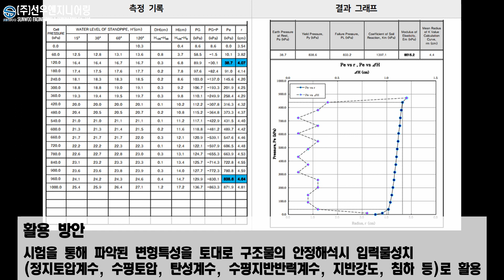공내재하시험(LLT)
공내재하시험(Lateral Load Test)
지반조사와 병행하여 연약한 지층에서 시행하는 현장시험으로서 변형특성(변형계수, 탄성계수 등)을 파악